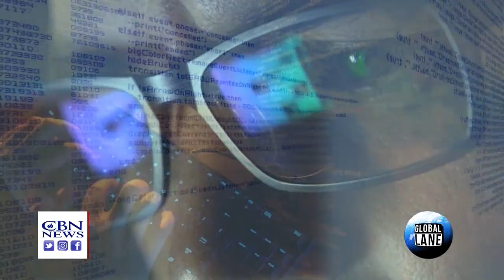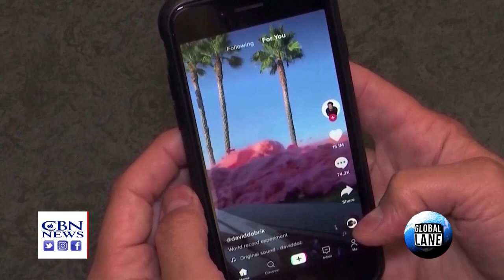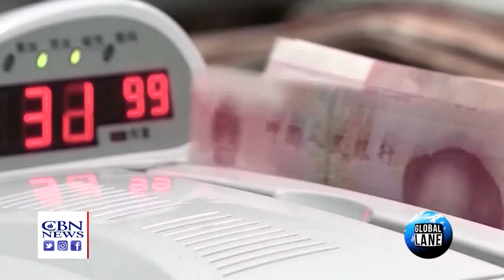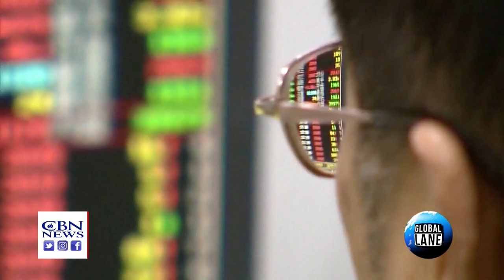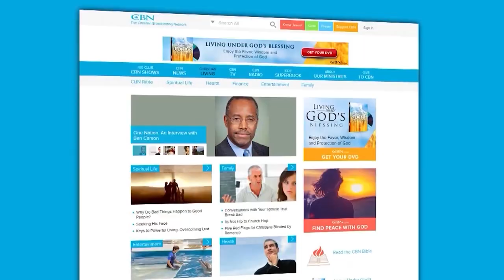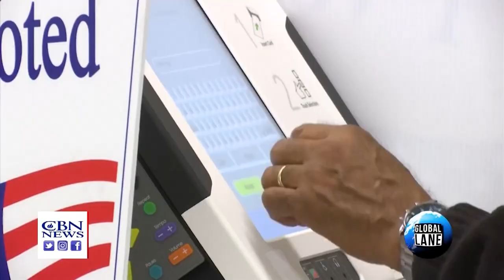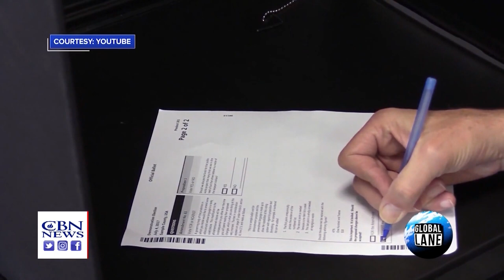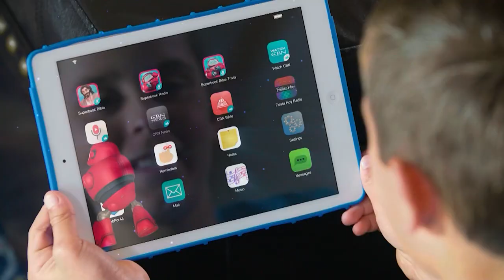The Global Lane - EP407 - August 20, 2020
US election under threat. China works to change outcome; Perpetual coup against Trump? One guilty plea. Who's next? Why you should be concerned. Evidence of mail-in balloting vote fraud; Boston allows gay rainbow flags, but not Christian ones.